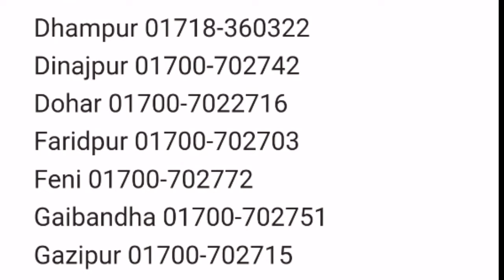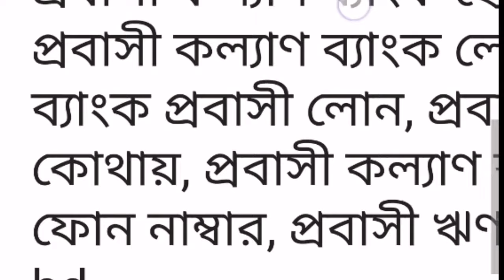প্রবাসী লোন ৩ দিনে ২০২২ সালের নতুন নিয়ম || probashi loan || প্রবাসী কল্যাণ ব্যাংক || probash Somoy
বাংলা খবর
সৌদি আরব
প্রবাস সময়Daily Saudi news bangla,সৌদি আরব প্রবাসীদের নিউজ,সৌদি আরব প্রবাসী খবর,probash somoy,ei probash,akama,ইমাকামা,আকামা,প্রবাস জীবন,Saudi probashi,মাত্র ৩ দিনে প্রবাসী লোন,বিদেশ যাওয়ার লোন,৩ দিনে প্রবাসী লোন,তিন দিনে প্রবাসী লোন,প্রবাসী কল্যাণ ব্যাংক লোন,রিন,প্রবাসী রিন,প্রবাসী ঋণ,বিদেশ যাওয়ার লোন কোথায় পাবো,বিদেশ যাওয়ার লোন কে দিবে,কোন কোন ব্যাংক প্রবাসী লোন দেয়,প্রবাসী কল্যাণ ব্যাংকের লোন পেতে,প্রবাসী কল্যাণ ব্যাংক,probasi Kallyan bank,Probashi Kalyan bank